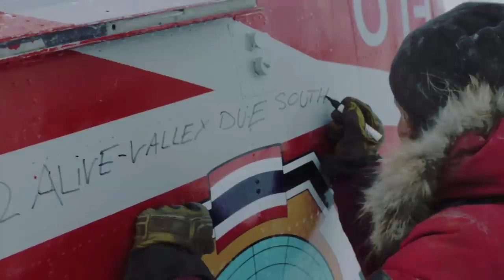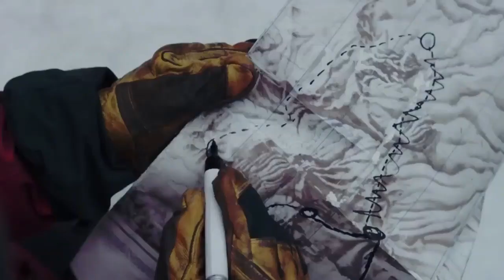Arctic (2018) Film Explained in English | Arctic Summarized English Explained Recap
Arctic (2018) Survival movie explained in English. The American Survival Thriller film “Arctic” as known as Survival Man story summarized with a complete ending in English explanation. The plot revolves around a pilot whose plane crashes in an icy area. This man 'Overgard' himself survives but it is a tragedy of his difficult situation how he defends himself in a brutal cold area. Everyday he is getting closer to death but does not lose courage till his last hope that someone will come to save him. For this purpose he uses radio signals daily but there is no special benefit. He also saves his life from a polar bear and one day he also sees a girl there who is very ill. He takes great care of her and drags her along till the safety checkpoint. He does not leave her alone in any difficulty. This is one of the best stories that are based on true events. You must watch this movie, which is about the difficulties of a man, from which we learn that only those who work with courage are successful.

Arctic Film Explained Hindi | Survival Movies Story

Credits:
Images and footage Source: Bleecker Street
Director: Joe Penna
Producer: Chris Lemole